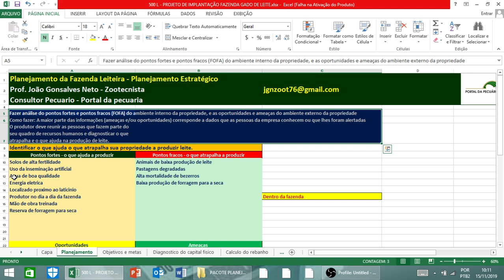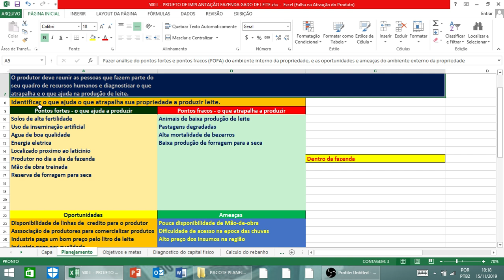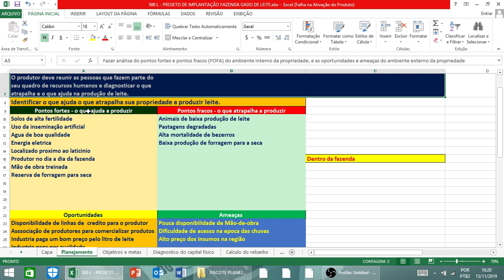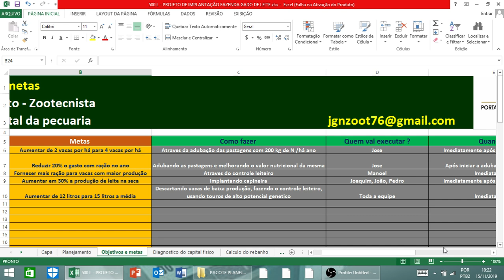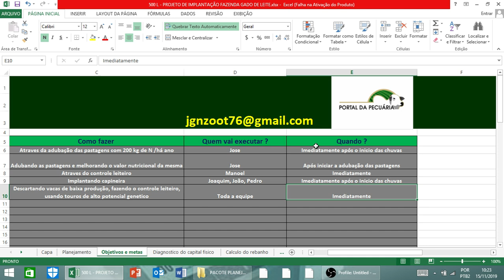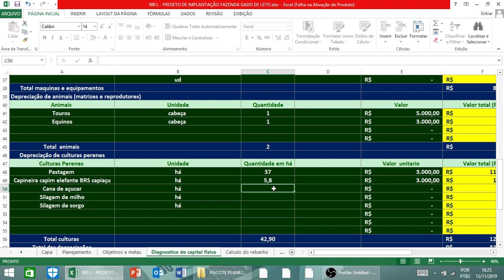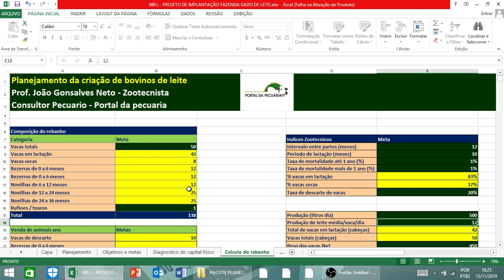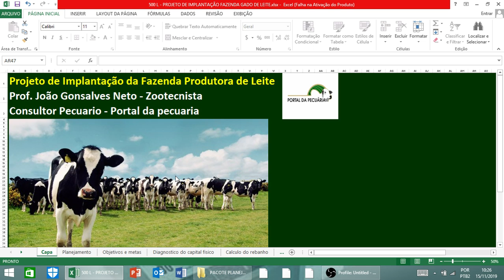Projeto de gado de leite como produzir 500 litros de leite dia a pasto - Aula 1